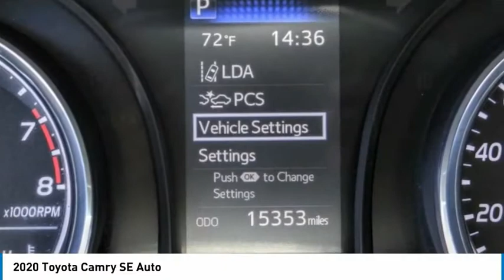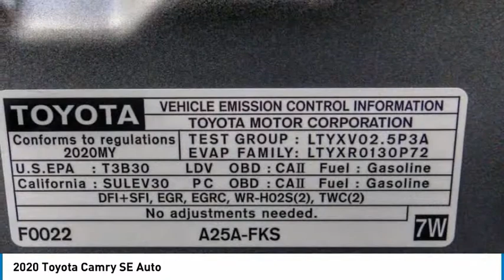2020 Toyota Camry PH6273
2020 Toyota Camry SE Auto

16751 Beach Blvd.

2020 Toyota Camry Silver 8-Speed Automatic 2.5L I4 DOHC 16V 28/39 City/Highway MPG CARFAX One-Owner. Clean CARFAX. This Vehicle is Located at: Huntington Beach Hyundai; 16751 Beach Blvd, Huntington Beach CA 92647. Dealer Installed accessories are optional and may be purchased for an additional charge.All prices subject to government fees and taxes, any finance charges, any dealer document preparation charge, and any emission testing charge.While we make every effort to ensure the data listed here is correct, there may be instances where some of the factory rebates, incentives, options or vehicle features may be listed incorrectly as we get data from multiple data sources. PLEASE MAKE SURE to confirm the details of this vehicle (such as what factory rebates you may or may not qualify for) with the dealer to ensure its accuracy. Dealer cannot be held liable for data that is listed incorrectly.